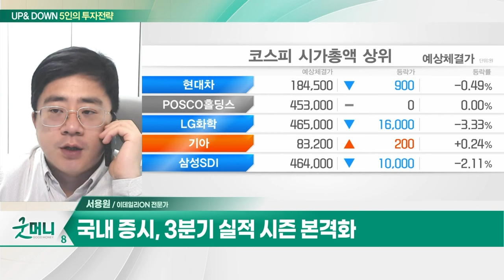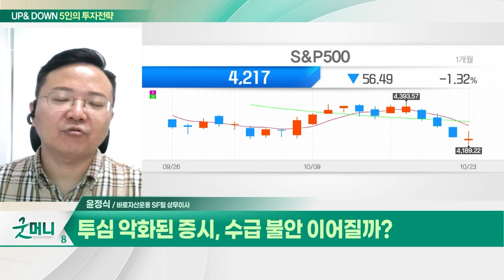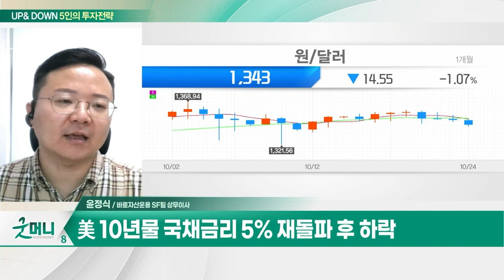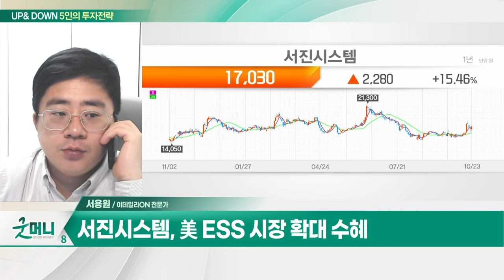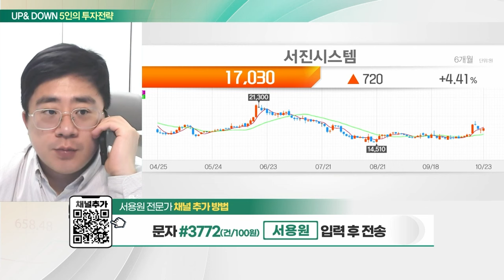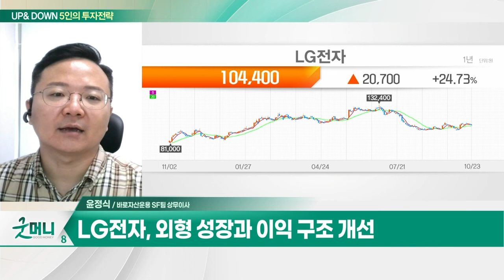서진시스템(178320)… 美 ESS 시장 확대 수혜 / LG전자(066570)… 3분기 영업익 컨센서스 큰 폭 상회_UP&DOWN 5인의 투자 전략 (20231024)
Q. 이틀 연속 2400선 내준 코스피... 하락세 지속되나?
Q. 투심 악화된 증시, 수급 불안 이어질까?

- 통신 장비 케이스 제작
- 美 ESS 시장 확대 수혜
- 올해 실적 성장 기대
- 기관 매수세

- 3분기 영업익 컨센서스 큰 폭 상회
- VS사업부 마진 개선세 지속
- 외형 성장과 이익 구조 개선